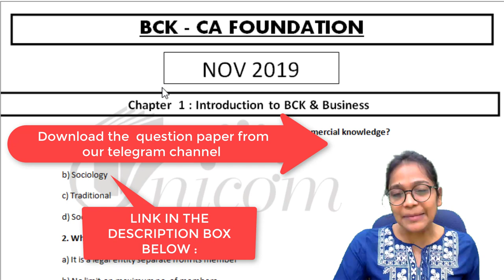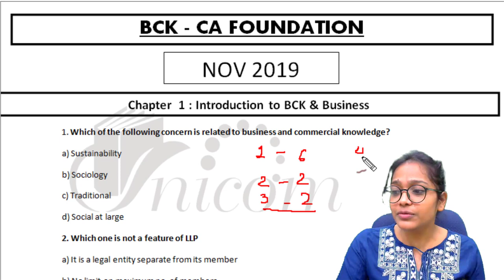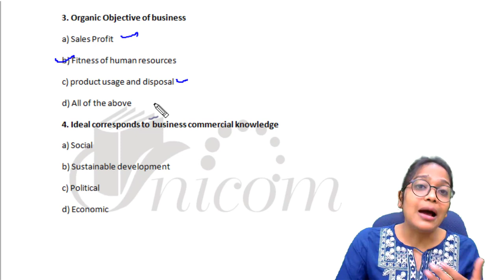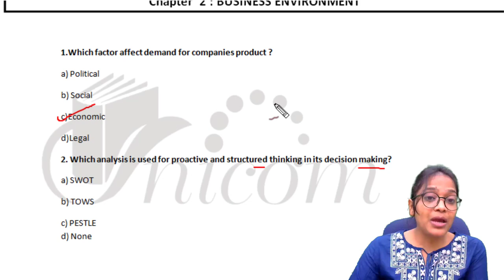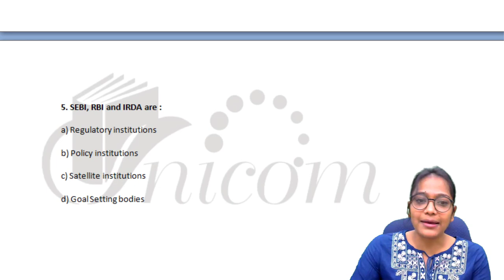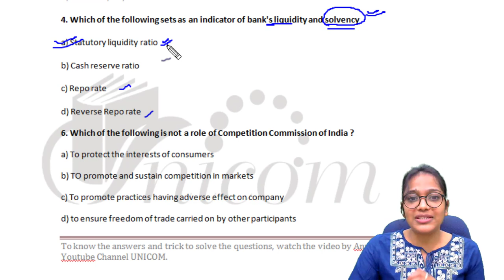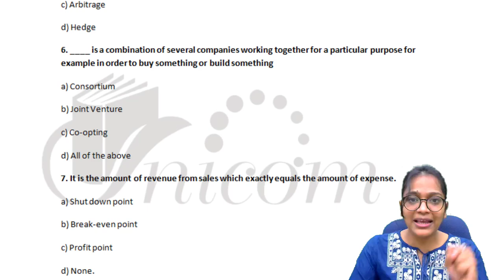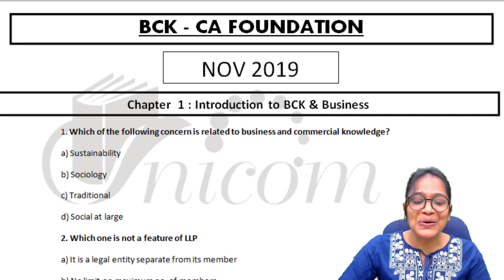BCK PAPER REVIEW : NOV 2019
Unicom is an online learning platform, Spreading free Quality Education to Commerce Students.
It provides a wide range of courses including CA INTER/IPCC, CA Foundation, UPSC Commerce, UPSC Management, NTA UGC NET Management, NTA UGC NET Commerce etc.